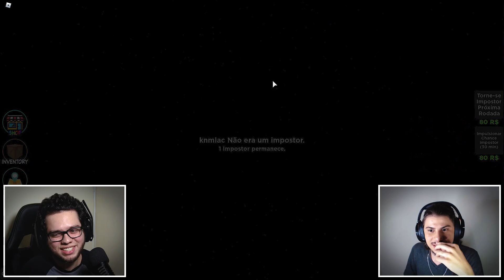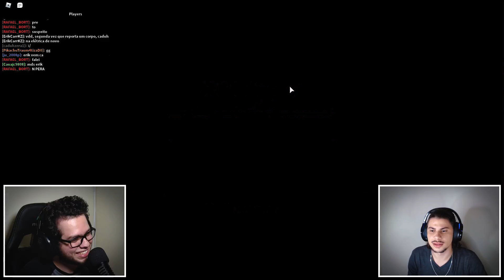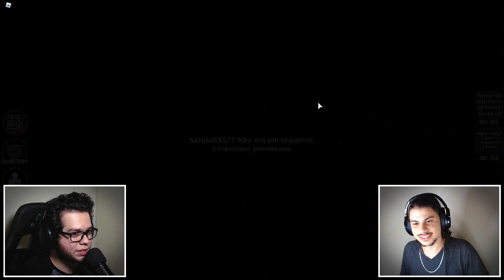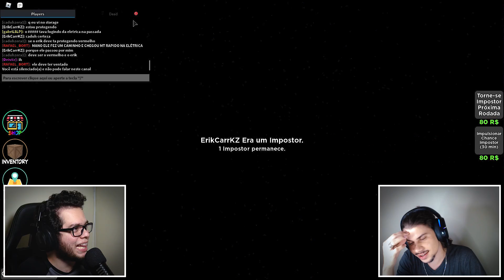ERIKCARR E DAVI IMPOSTORES JUNTOS 🔪🔪 - Roblox Among Us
Olá gente! Somos a Dupla de Noobs, à esquerda é o Erik Carr, e à direita é o Davi Gemelgo.